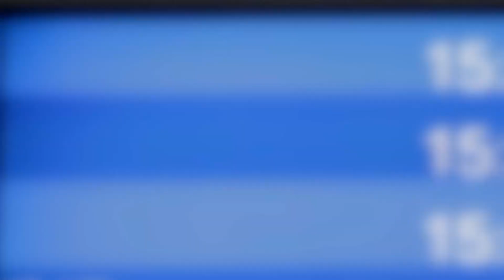Best of Roland-Garros Trophy Tour 2016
The best images of the Roland-Garros Trophy Tour 2016 (in China, Japan, India, Brazil and Korea).